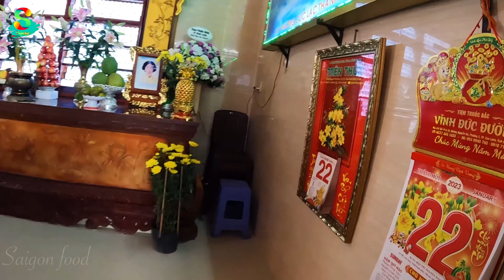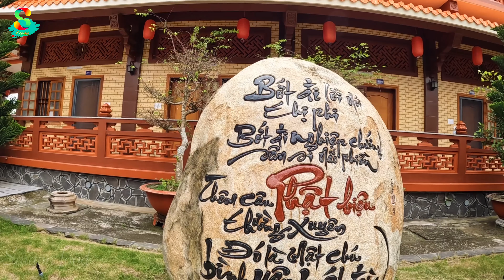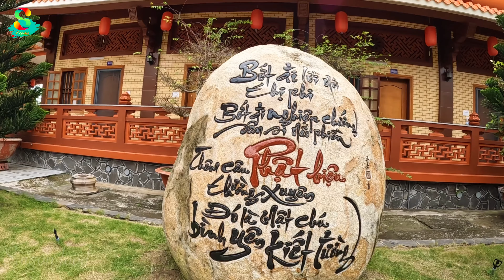Mùng 1 đầu năm hàng ngàn người khắp các tỉnh thành viếng Chùa Hưng Thiền lớn nhất Huyện Cao Lãnh